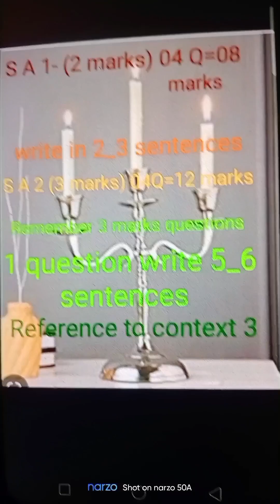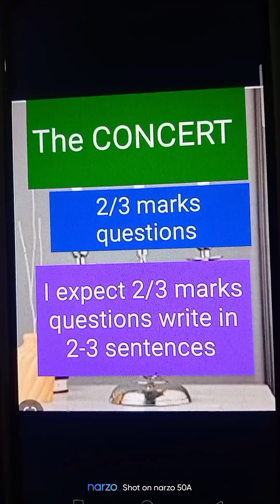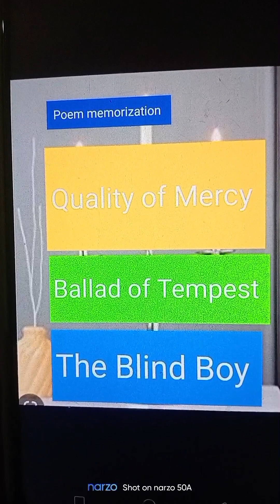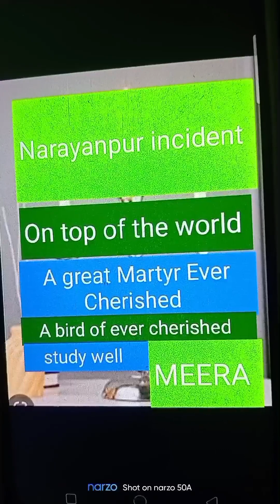SSLC SCORING PACKAGE 2023/SSLC PASSING PACKAGE/SECOND LANGUAGE ENGLISH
Students you have to clear the idea of marks of the Question paper.Passing package students you have to learn the summary of Grandma climbs a tree and 2 poems memorization.It is very easy to answer  Reference to context and 2 marks questions.